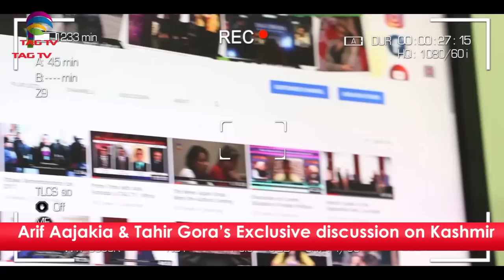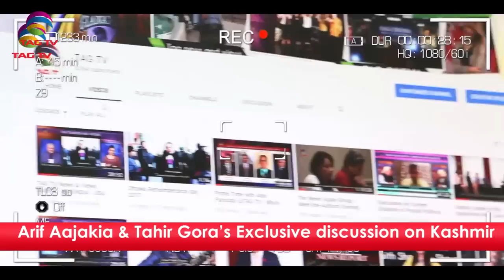Kashmir One Year after abrogation article 370-Arif Aajakia&Tahir Gora's Exclusive Conversation@TAGTV